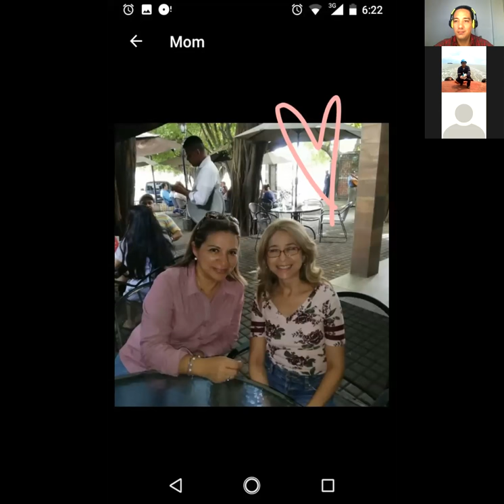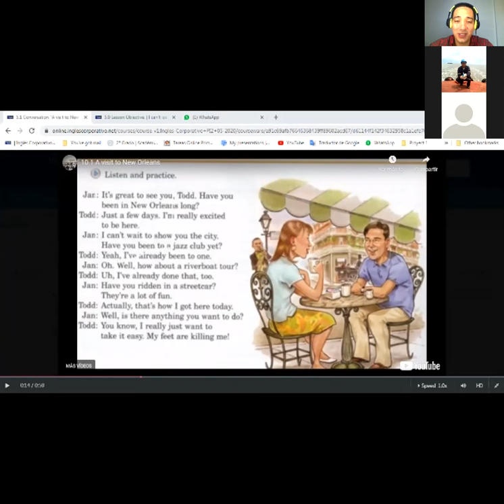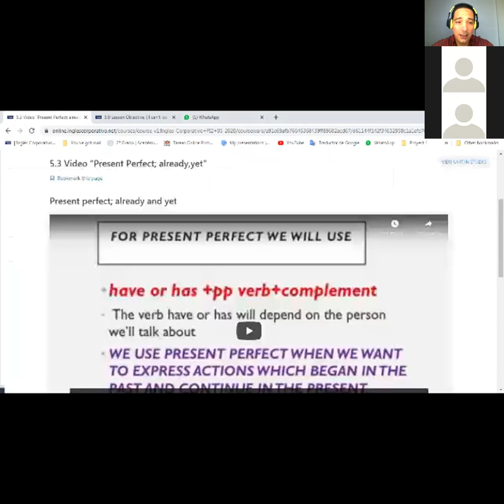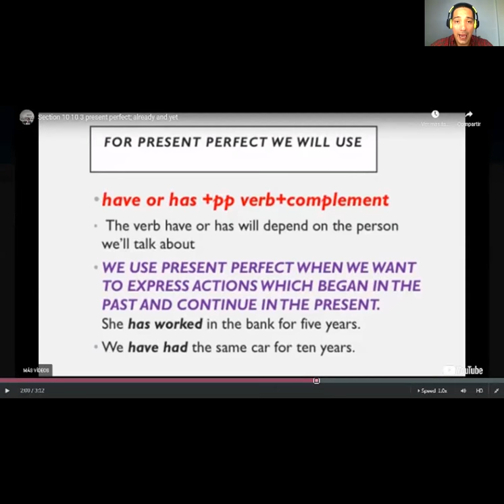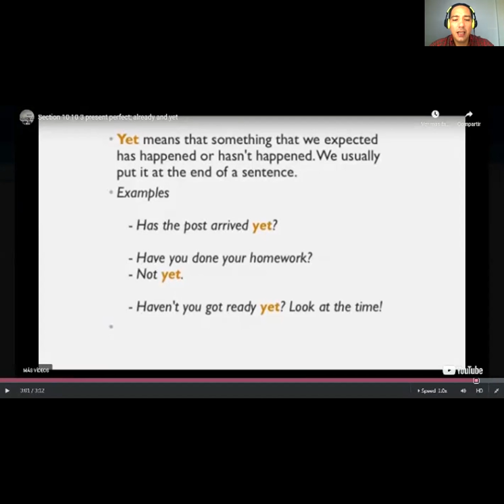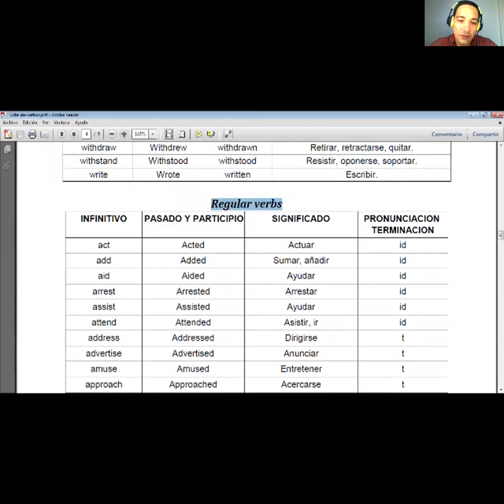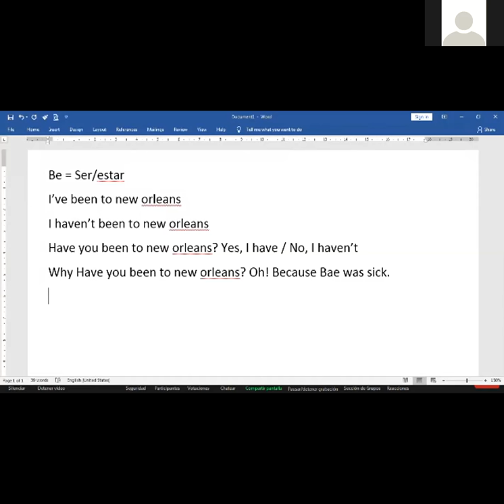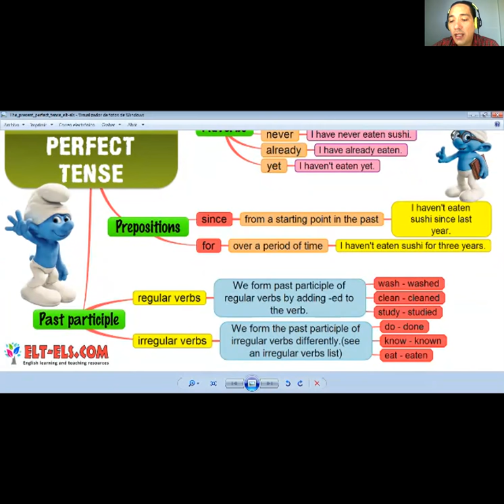Ingles Corporativo-PI2-02-8-9-PM-05-20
"Present Perfect; already,yet"